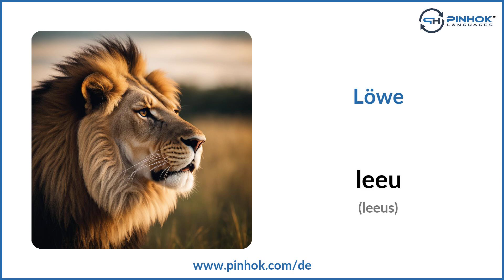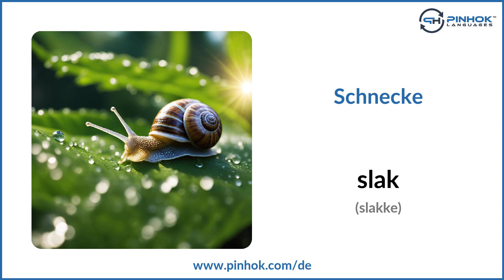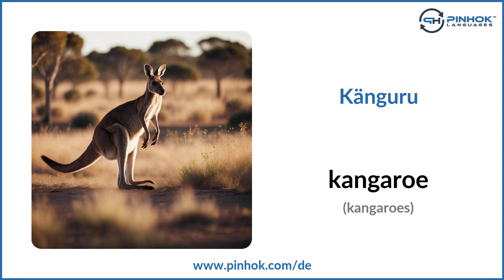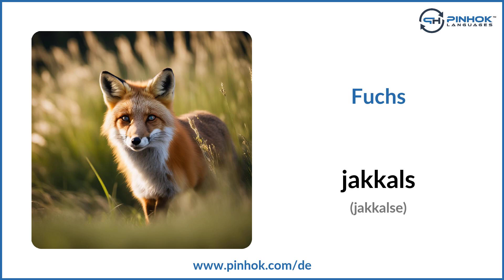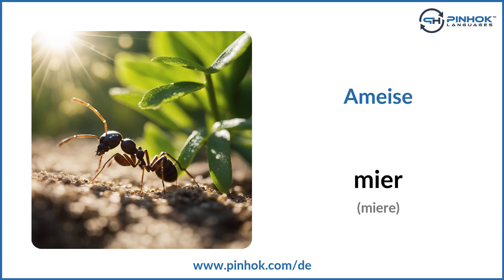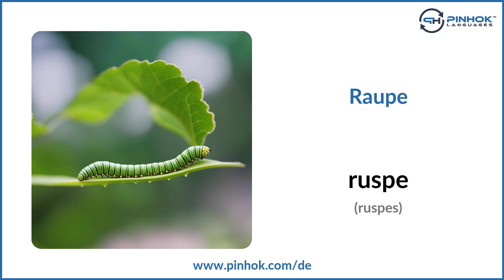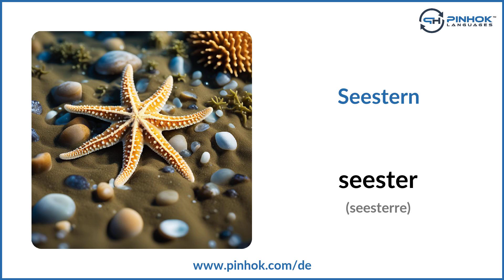Tiere auf Afrikaans